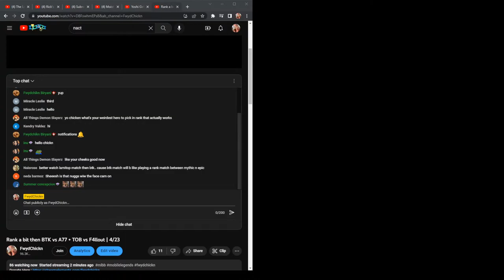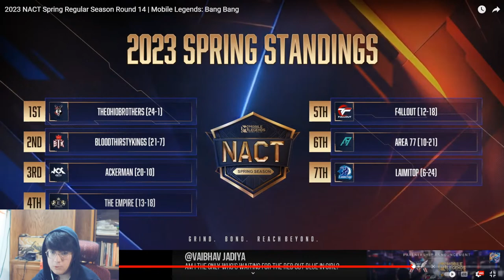BTK vs A77 NACT Watchparty then TOB vs F4llout | 4/23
19

What roles do you play?
Exp / Gold

US, Chicago IL